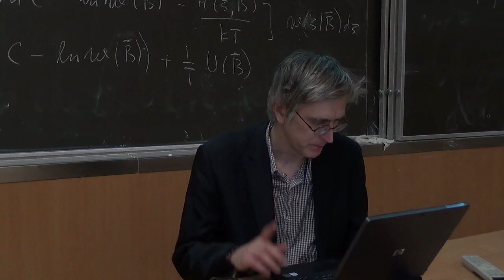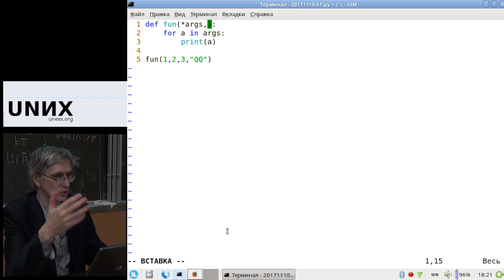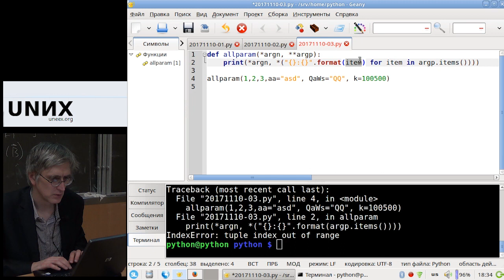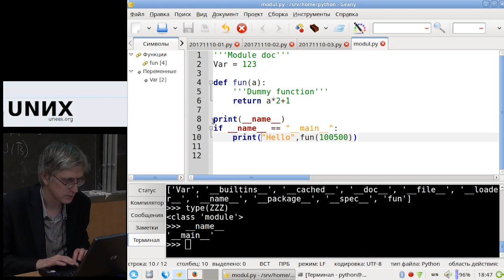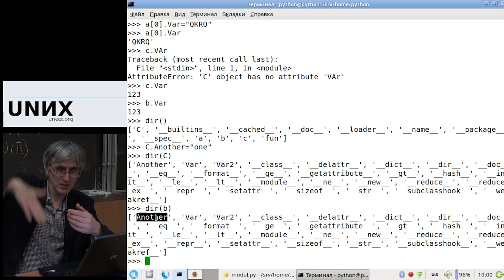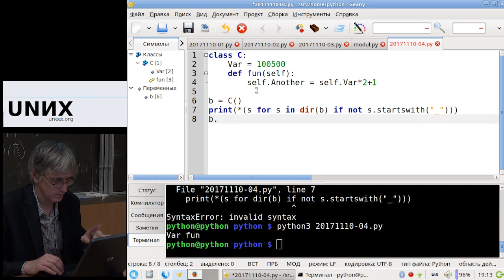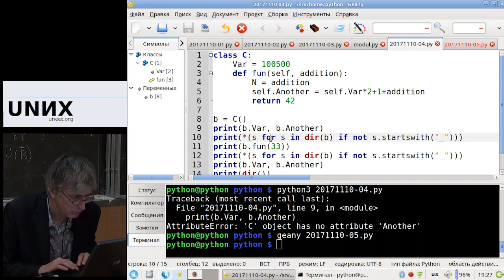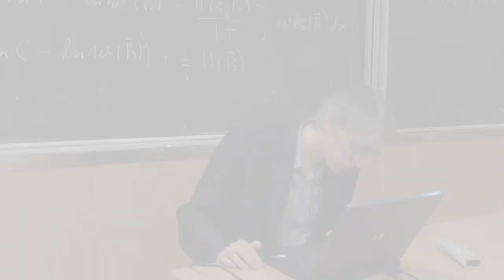[UNИХ] Язык программирования Python3 — №08: Введение в классы (2017-11-10)